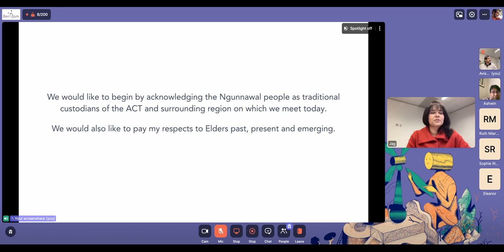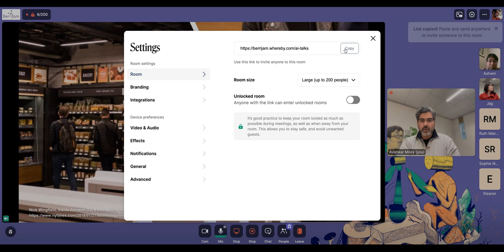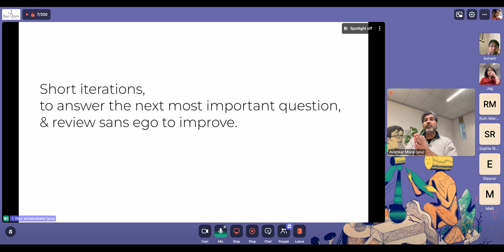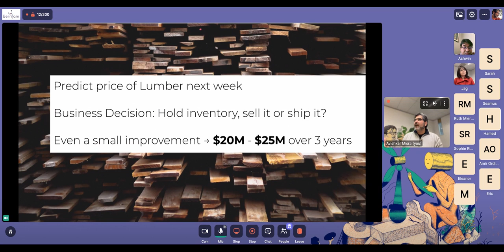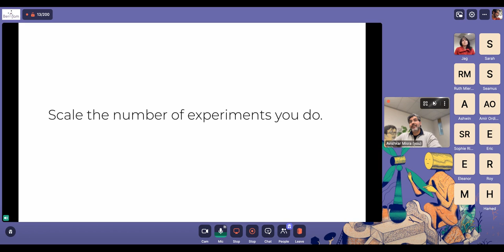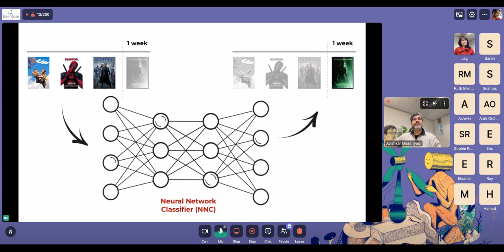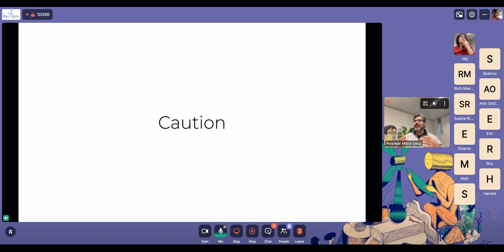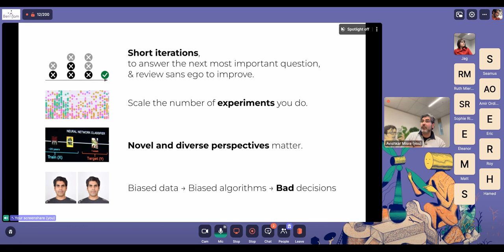AI Talks - Success with AI in Retail, Lumber, Movies and more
Title: Success with AI in Retail, Lumber, Movies and more

Abstract: What do a retail store, lumber producer, and video streaming have in common? All three use AI to enhance customer experience and grow their revenues. Irrespective of the industry and domain, certain mindsets and behaviours are crucial to success with AI. In this talk, Dr Avishkar Misra will share the lessons that have led to success with specific real-world examples from AmazonGo, a lumber producer & Amazon Prime Video.

Speaker: Dr. Avishkar (Avi) Misra, Founder & CEO of Berrijam.com